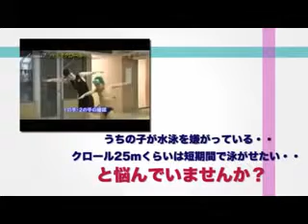親御さん必見！子供が嫌がらず泳げるようになる！子供を短時間で泳がせる事ができる指導法！子供水泳上達プログラムDVD動画講座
私は10年間にわたり、

幼児・小学生クラスを中心にレッスンをし、

特に水が苦手な子供でも泳がせる指導法について研究し、実践しています。 　今まで7000時間以上のレッスンをし、指導法を確固たる物にしています。 そんな私がこのホームページを立ち上げた理由は単純です。

あまりにも水泳嫌いで悩んでいる子供の親御さんが多いから。

そして「正しい指導法を行えば子供の水嫌いは簡単に改善していく」

という事実を知ってもらい、あなたに二度と子供の水泳嫌いで悩まされない生活を送っていただくためです。

「でも子供の水嫌いは、なかなか治らないと聞いたのですが・・・」

という声が聞こえてきそうですが、心配ありません。

私のところに来る親御さんも、以下のような悩みを抱えています。

「スイミングスクールに行きたがらない」

「顔に水をつける事すら怖くてできない」

また、学校の先生に「とにかく顔を水につけて」「何度も繰り返し練習」

などと指導されるものの「なかなか効果が表れない」「いつまでも改善しない」と悩み、

ついには「私の子供は運動神経が悪いのでは？」と自分を責めてしまう人もいます。

つまり一般的に

「水泳嫌いの子供は、何度も水に入って慣れるしかない」

とされてきたのです。

しかし、私は「つらい思いをして水に慣れるしかないのか」 という課題を掲げ10年も研究を続けました。

長い間、スイミングコーチをしている私は、水泳嫌いの解消法を根本から疑い、子供に最適な指導法や水に慣れる方法を研究したり、いろいろなことを繰り返し研究し試し続けました。

そうして10年以上も研究を続けたある日のこと、

私は"あること"に気が付いたのです。

その瞬間は

「これだ！これなら水嫌いの子供も水泳嫌いを解消することができる！」

と飛び上がるほど喜んだのを覚えています。

そして興奮する気持ちを抑えながらも、

その"あること"を水泳嫌いの子供達に試してもらうことにしたのです。

本人は大喜びで家に帰って行きましたが、
親御さんはびっくりして何かの間違いではないかと
もう一度プールで泳がせるほどでした。

この子供の場合は私も驚いたほど劇的に変化したのですが、

他の方もたったの14日～1ヶ月でクロールで25ｍ泳げるようになったのです。

もちろん、ハードな練習をしたり特殊な機械を使ったりということは一切ありません。

つまり、非常に難しいとされてきた

水嫌いな子供を短時間で泳がせることに見事に成功したのです。

「水難事故防止ってどういうこと？」と思うかもしれませんね。

子供の水難事故は意外と多いのです。

一方で、水に流されても泳げる子供は助けを待つ時間を稼ぐことができ、助かる確率が上がるのです。

泳げるか否かは、時に命にかかわります。

そしてもし、泳げれば将来人を助けることができます。

そういった万が一の事態を避けるためにも、

子供を泳げるようにさせたいと思っていると思います。

小学校に行けば水泳の授業があるから安全だと思っている方も多いか

もしれませんが、それは全くの誤解です。

実は小学校の水泳授業には難点がいくつもあります。

先生によりますが、一般的には、簡単な準備体操と顔を水につける方法を教えたら、

いきなりプールに入ることになります。

これらのステップは水泳の指導法を知らない先生なら仕方ないことなのですが、

本当に怖いのは、子供が水に対して恐怖心を持ってしまう可能性がある、

ということなのです。

ある調査では、子供時代に泳げない人の大半は大人になっても泳ぐことができず、

水泳嫌いになっているとのことです。

つまり、子供時代に水の恐怖心を持つと、

一生　水嫌いの可能性があるとのことです。

水嫌いまでいかなくても、泳げないと

「みんなとプールで楽しめない」

「海に行きたくなくなる」